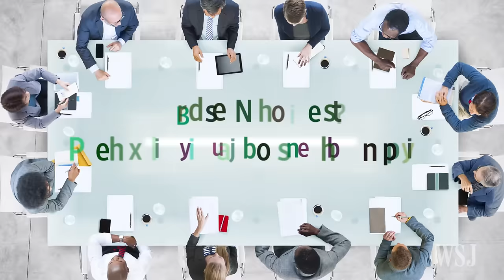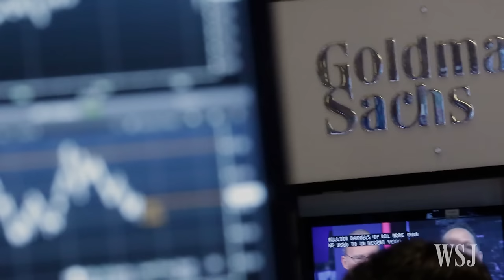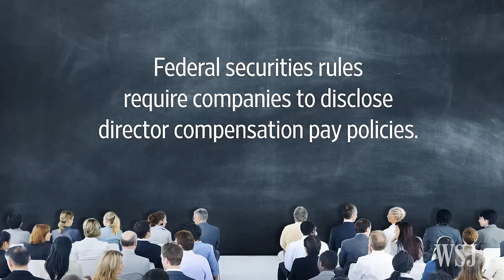Why it Pays to Be on a Board of Directors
Despite working only part-time, non-executive directors who make up the bulk of seats on the boards of large U.S. companies can make $250,000 a year or more. Photo: iStock